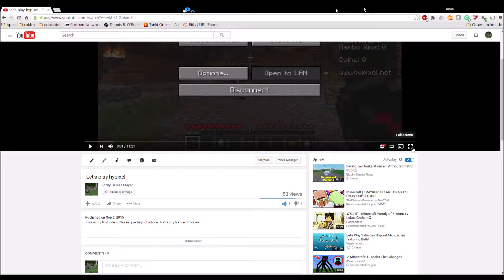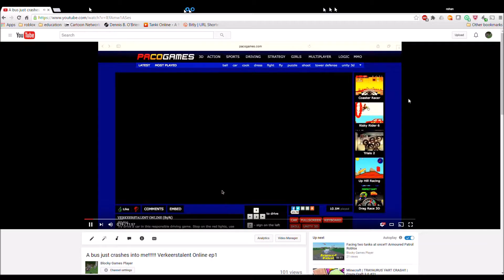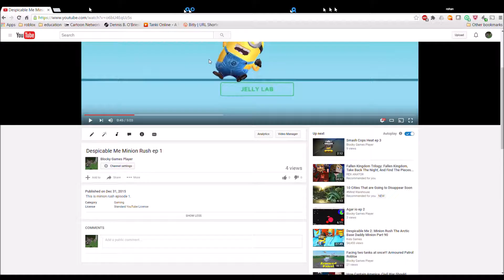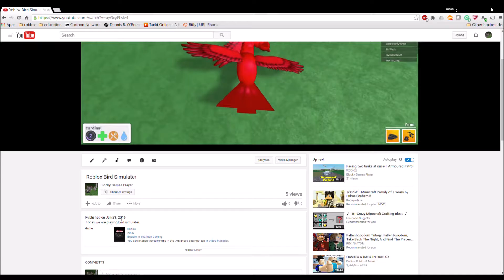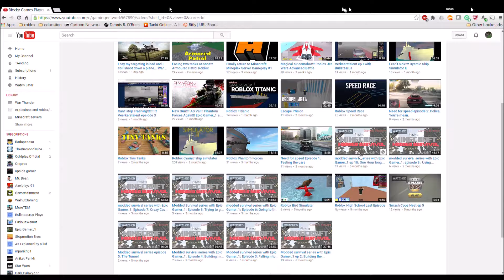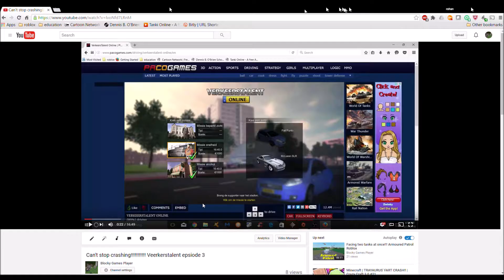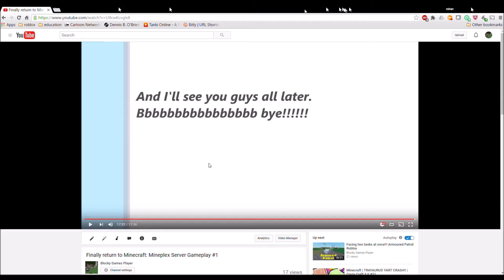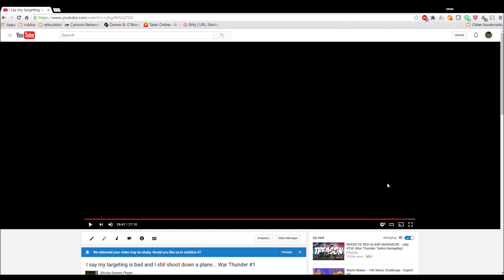Wathcing my voice volume change! 25 subscriber special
Thank you guys for all the support you have given me. Thank you.